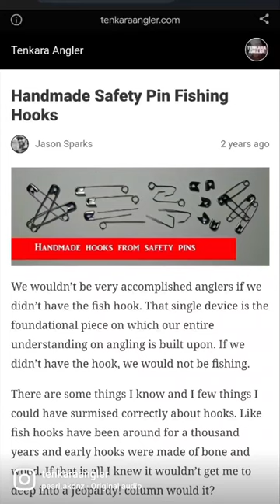DIY Fish Hook Project.